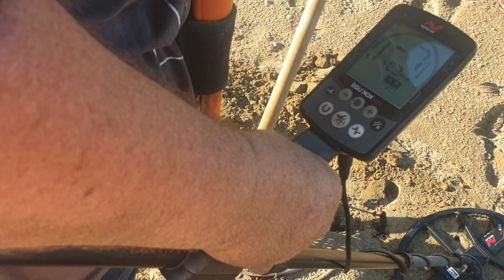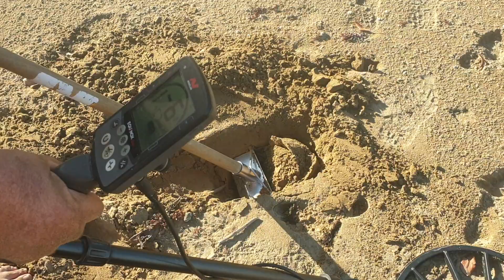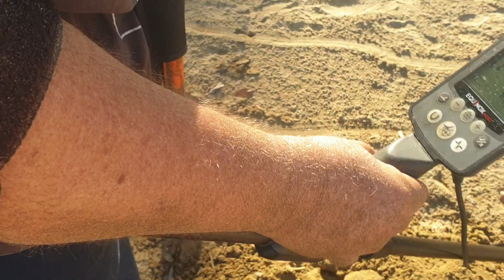iffy target leads to a silver coin